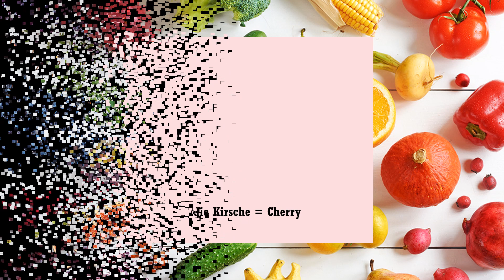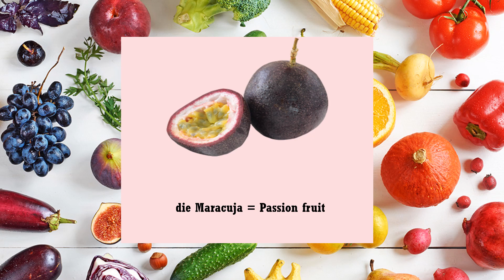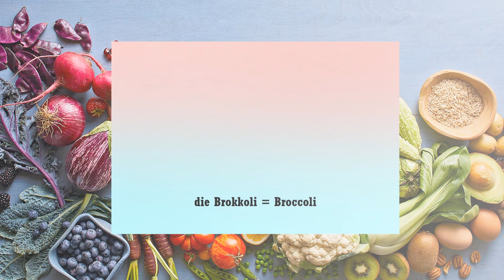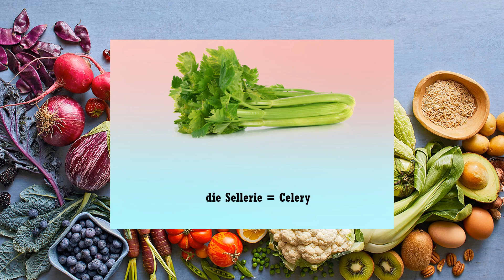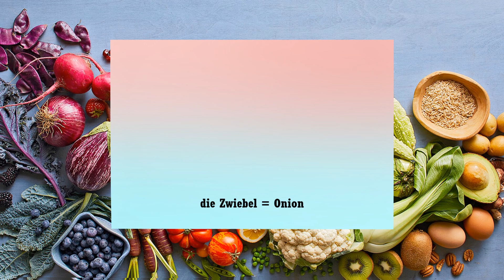German Epictionary (BGK3012) Gemuse and Fruchte Video (Fruit and Vegetable)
Here is a simple video or Epictionary about fruit and vegetable in German. Hope you can learn and enjoy the video.